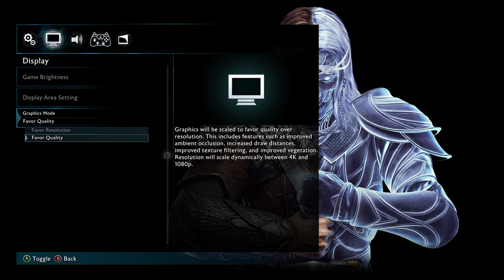MIDDLE EARTH: SHADOW OF WAR "PROLOGUE - THE NEW RING / ACT 1: THE SIEGE OF MINAS ITHIL" PART 1.